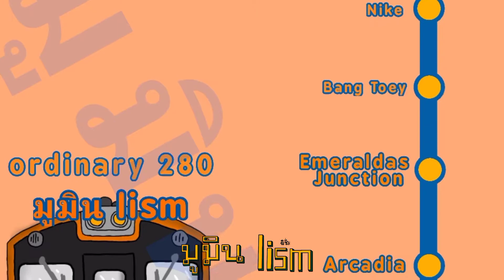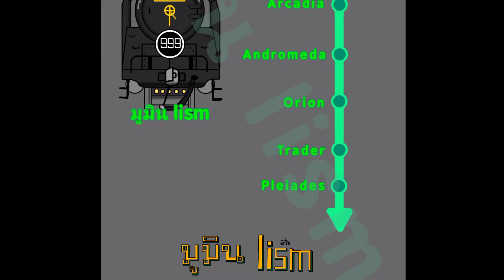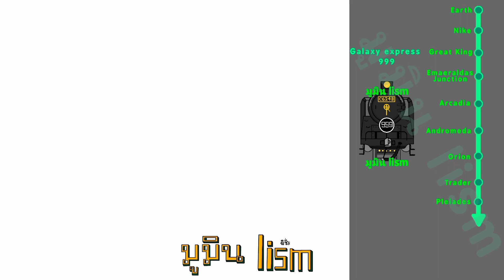รถจักรไอน้ำไทย Galaxy express 901:My galaxy railways route map